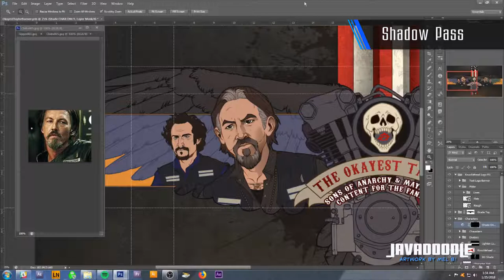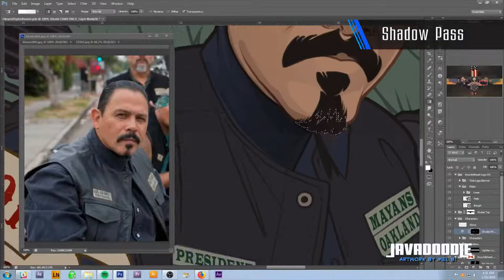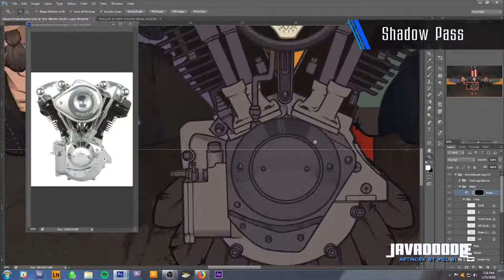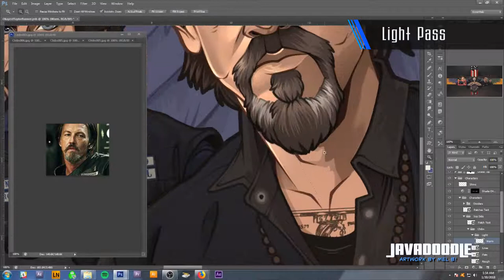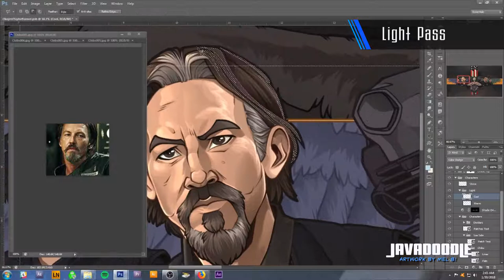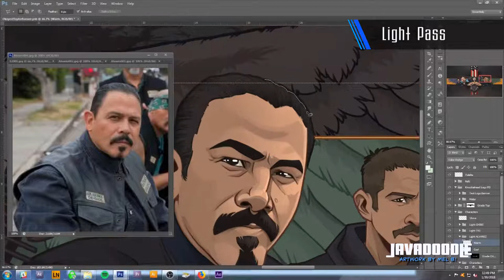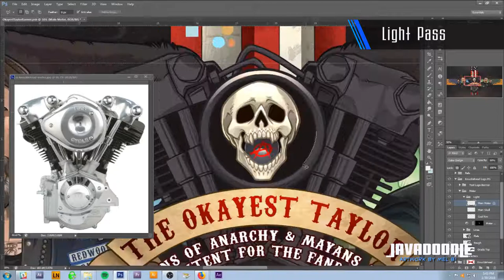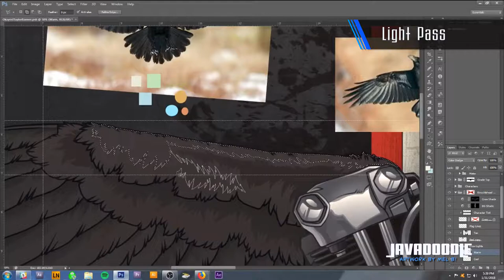The Okayest Taylor SoA/Mayans Banner (Part 02)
Finally got the chance to finish editing part 2 of illustration process for The Okayest Taylor's web banner art. Round 2: Color! Had such a blast with this.

The Okayest Taylor is a fantastic resource for fans of Sons of Anarchy and the upcoming Mayans MC, with loads of thoughtful information on the shows and their characters and the latest in series related news. Check out Taylor online at: